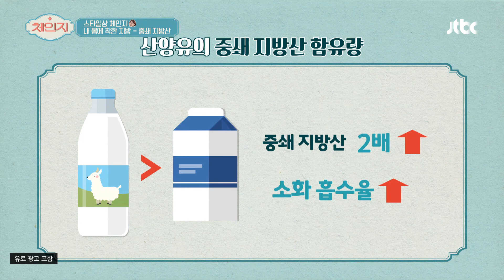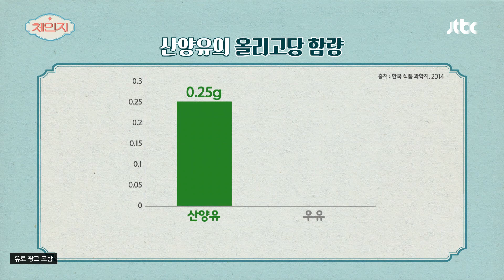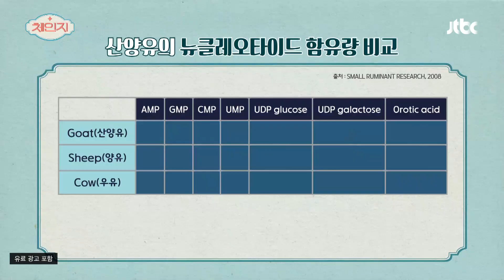[산양유🥛] 맛 좋은 산양유, 중·노년층에게 적합한 이유 ☞ 체인지(change) 64회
[산양유🥛] 맛 좋은 산양유, 중·노년층에게 적합한 이유 ☞